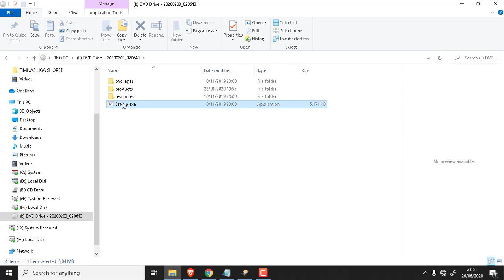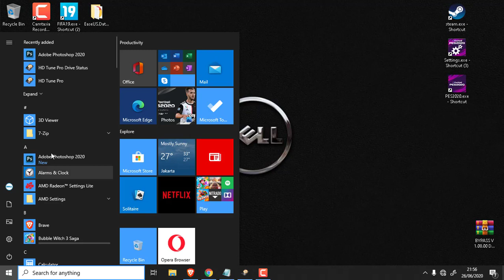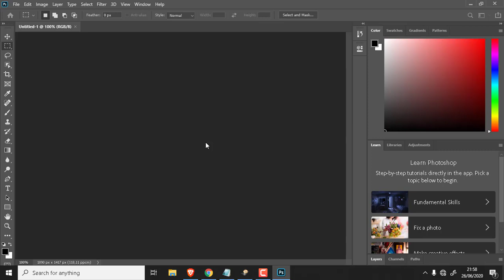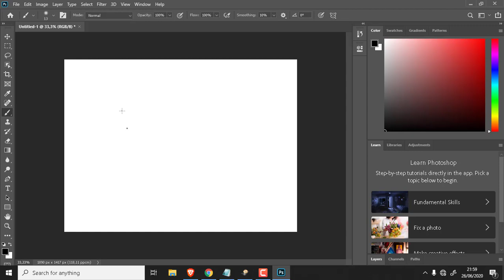ADOBE PHOTOSHOP 2020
LINK DOWNLOAD GOOGLE DRIVE SILAHKAN MASUK KE HALAMAN DIBAWAH INI

Any question please comment or via
or
or
WA